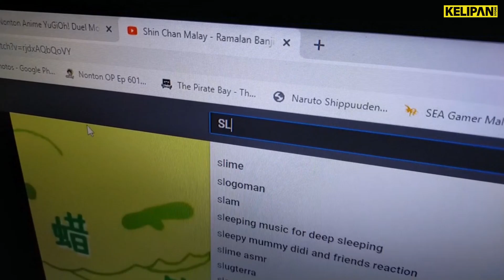LAGAMAYA Episode 1: Rentas Genre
"Gelanggang Kreatif Lokal Talents"

Episode 1: Rentas Genre
Tugasan episode 1 adalah kelima-lima band diminta untuk mengolah semula lagu mereka dengan genre yg berbeza daripada genre yg sedang mereka anuti.

LAGAMAYA menampilkan 5 lokal telents iaitu Transitions, Swerved, Empty Page, Kabus dan Runs untul beradu Idea kreatif mereka.

Mereka diberikan 4 tugasan berbeza sepanjang 4 minggu berturut-turut. Tugasan yang diberikan berjaya dilakukan dgn baik oleh kelima-lima band.

Kali ini, Kelipan Store mengeluarkan kembali video sepanjang 4 minggu beraksi.

Jangan lupa terus support INDIEstri kita gais.